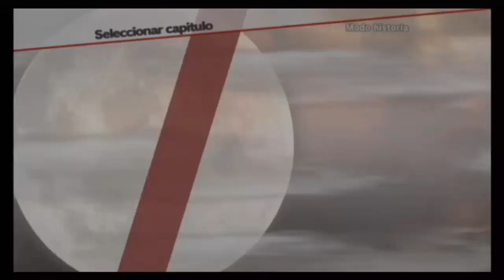Samurai warriors 3 gameplay wii Oichi - la batalla del mt. inaba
Un juego realmente enganchante ya que la infinidad de personajes los escenarios que son una verdadera belleza con unos ataques realmente bestiales y una historia al mas puro estilo japones hacen pensar que este juego perdurara para siempre en nuestras retinas y mentes.